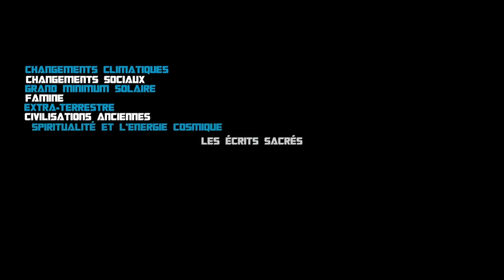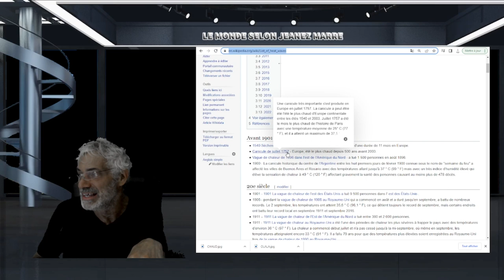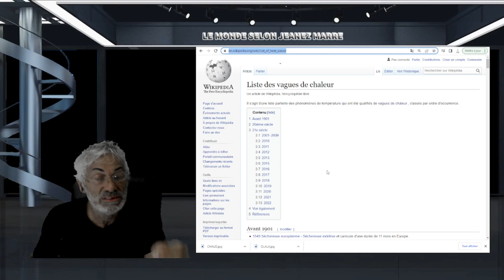MasterCard et l'ONU s'associent pour produire une carte de crédit qui mesure votre empreinte carbone